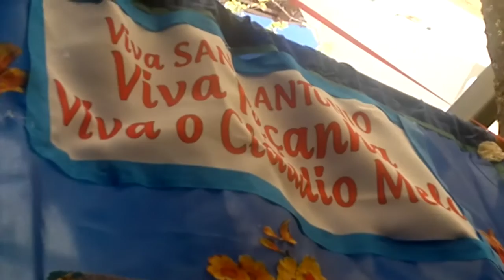ILTON MOURÃO CADEIRA DE RODAS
ILTON MOURÃO show man e banda, na festa de aniversário do Claudio Melo, amigos e muita alegria, sob as bençãos de Santo Antonio e a turma de PEÇANHA, com a música CADEIRA DE RODAS de FERNANDO MENDES.

Cadeira de Rodas
Fernando Mendes

Sentada na porta,
Em sua cadeira-de-rodas ficava.
Seus olhos tão lindos,
Sem ter alegria,
Tão triste chorava.

Mas quando eu passava
A sua tristeza chegava ao fim.
Sua boca pequena,
No mesmo instante,
Sorria pra mim.

Aquela menina era a felicidade
Que eu tanto esperei,
Mas não tive coragem e não lhe falei
Do meu grande amor e agora,
Por onde ela anda, eu não sei.

Hoje eu vivo sofrendo e sem alegria.
Não tive coragem bastante pra me decidir.
Aquela menina em sua cadeira-de-rodas
Tudo eu daria pra ver novamente sorrir.